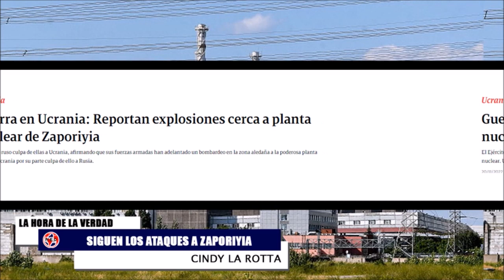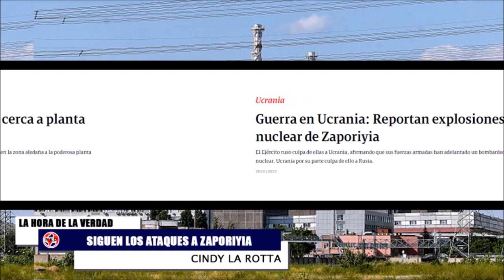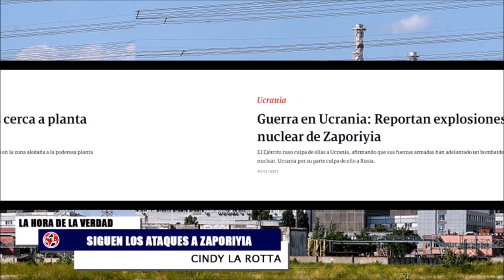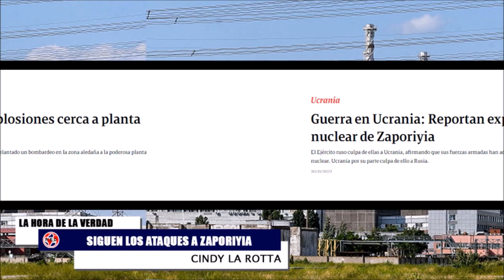🚨🌎 TRUMP VUELVE A TWITTER, ALERTA EN EUROPA Y UNA NUEVA ESPERANZA EN EEUU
Elon Musk anunció el sábado que ha decidido readmitir a Donald Trump en Twitter tras el resultado de una encuesta realizada en la propia red social por el magnate y nuevo dueño de la empresa.
Investigar a Biden, prioridad para republicanos en Congreso.
Guerra en Ucrania: Reportan explosiones cerca a planta nuclear de Zaporiyia
El Ejército ruso culpa de ellas a Ucrania, afirmando que sus fuerzas armadas han adelantado un bombardeo en la zona aledaña a la poderosa planta nuclear. Ucrania por su parte culpa de ello a Rusia.